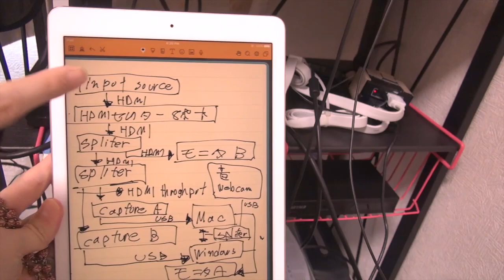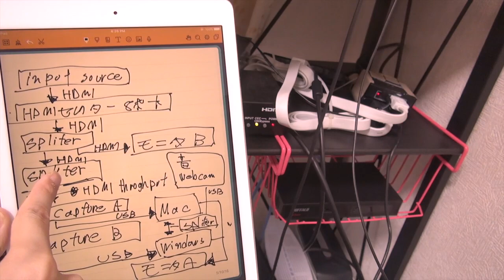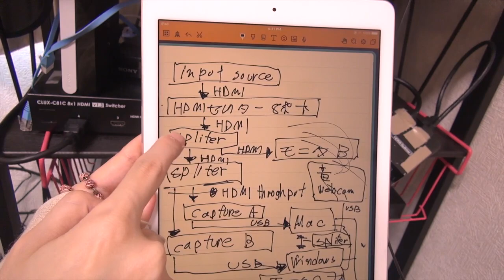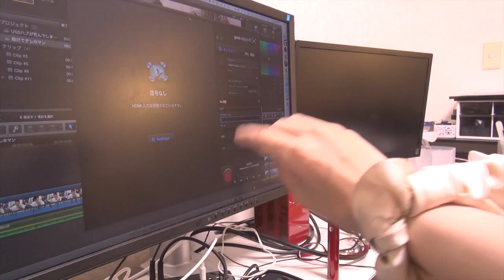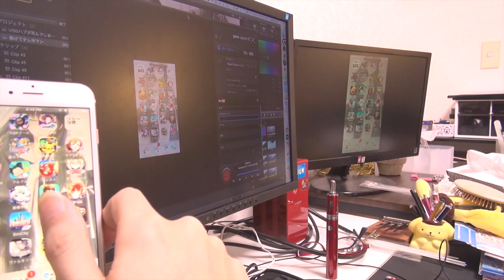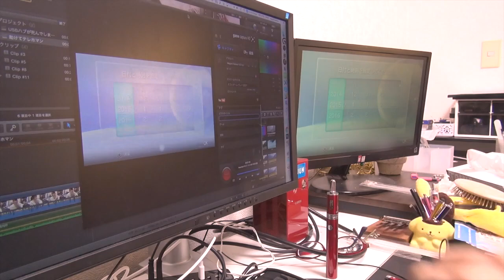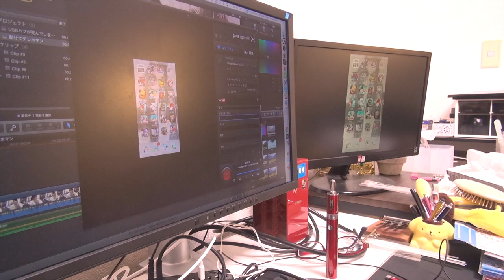[これから始めるゲーム実況] 機材解説 必要機材など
►機材一覧Amazon
Cypress Technology CEC対応8入力1出力HDMI切替器 CLUX-C81C
TASCAM US-366 オーディオインターフェイス DSPミキサー搭載 96/192kHz対応 USB2.0
SHURE BETA 58A ダイナミックマイクロフォン 【国内正規品】
SONY MONITOR HEADPHONES MDR-CD900ST
Elgato Game Capture HD
[Amazon] AVerMedia USB3.0対応HDMIキャプチャー CV710 日本正規代理店品
【ノーブランド品】1入力2出力 HDMI分配器 1×2 HDMIスプリッター 2台のHDMI搭載機器に出力可能 フルハイビジョン 3D 対応 1.4ver
iBUFFALO HDMIケーブルVer1.4準拠フラットモデル1.0m ホワイト BSHD2210WH

►過去動画
[CV710] ゲーム実況が捗る！ AVerMedia キャプチャデバイス [フルHD 1080p 60fps ソフトウェアエンコード]

►MEGUMI公式グッズはこちら
►使用機器やデバイス等